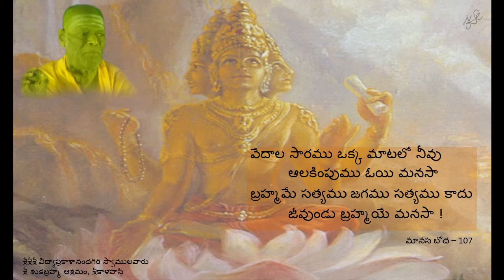manasa bodha 107/108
manasa bodha written by sri sri sri vidya prakasananda giri swamulavaru, sri sukabrahma asramam, sri kalahasti